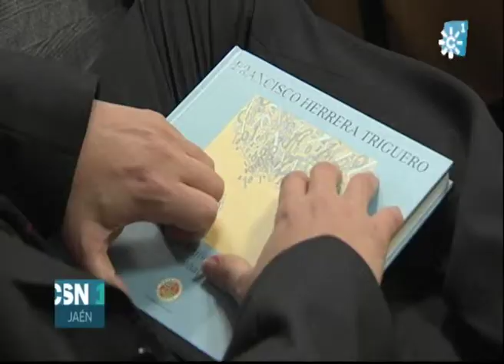LA UNIVERSIDAD DE JAÉN HOMENAJEA AL GALDURIENSE FRANCISCO HERRERA TRIGO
El último homenaje de la Universidad de Jaén a un jiennense ilustre se le ha concedido a Francisco Herrera Triguero, uno de los científicos españoles más influyentes del mundo. Este premio nacional de Informática, nació en Jódar y es catedrático de Ciencias de la Computación e Inteligencia Artificial por la Universidad de Granada.